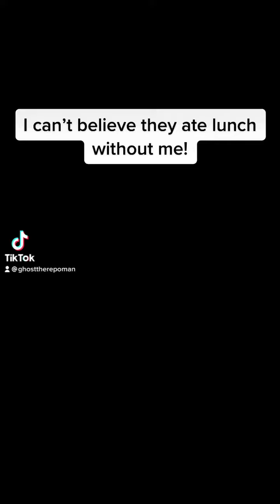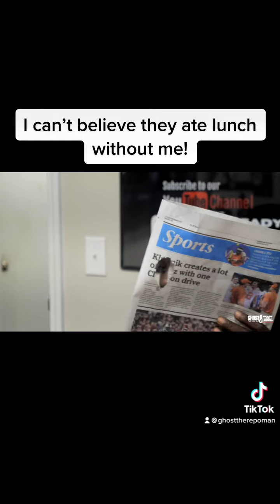If you don’t work, you don’t eat! 😂😂😂